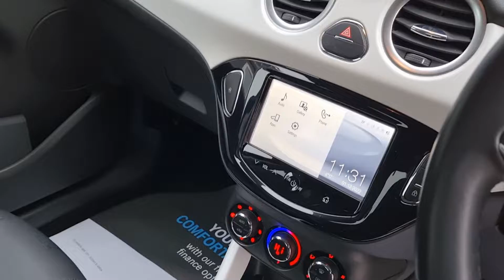Adam 1.2 16v Slam Hatch 3dr